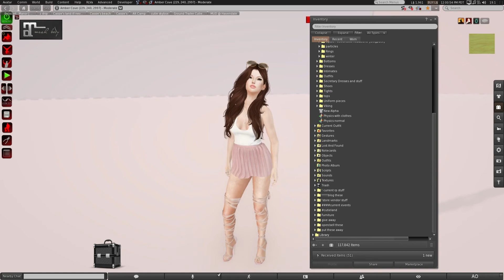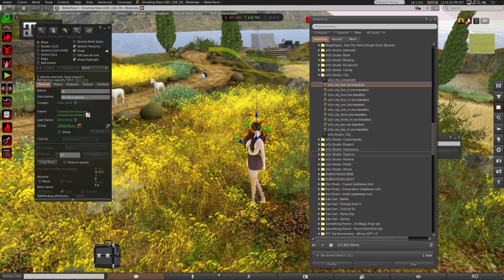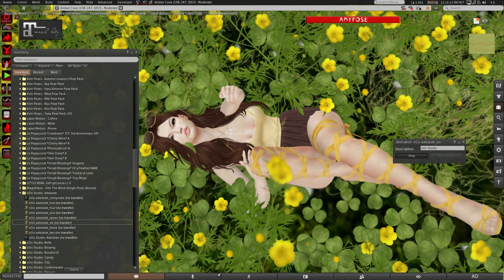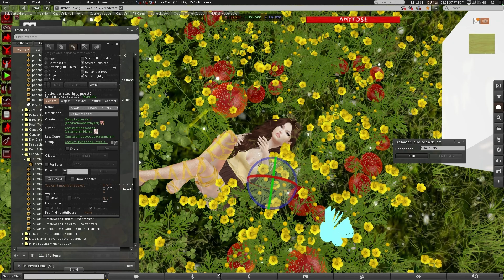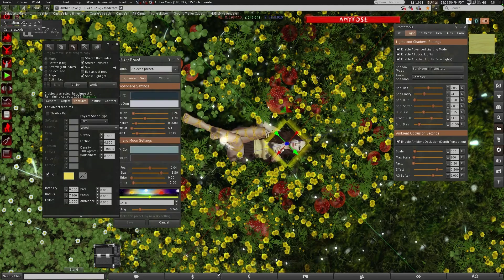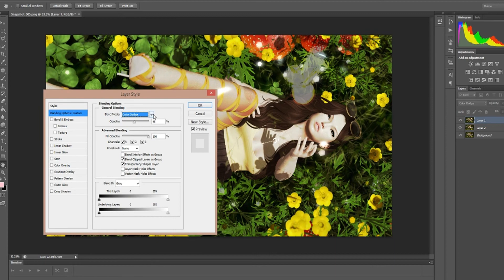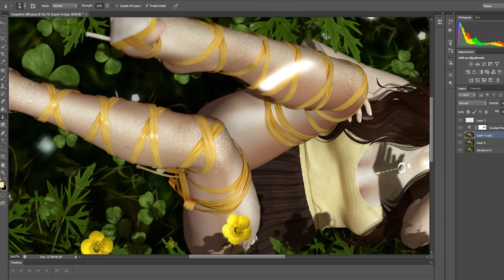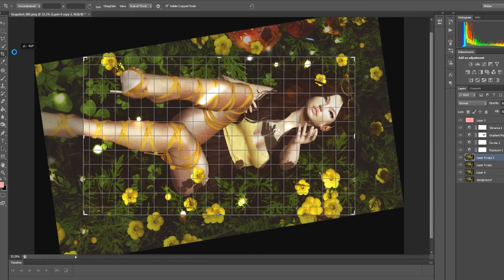Get Ready With Me 28 Second Life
Good Afternoon! I'm getting better, but am still pretty sick! I kept forgetting to hit record...again with these so they're a bit choppy. I was also EXTREMELY undecided on how I wanted to do my photo, as you'll see by my several locations i pick out.
I hope you enjoy it though!

Got something you want me to review? How about a sim you want to show off? Tutorials? I normally review monthly events, FLF, Luxebox, and occasionally do full hauls of stores I really love. I also love showing off beautiful sims, get ready with me's, and sometimes sing. I also post almost daily on my flickr and tumblr, when not doing vlogs, and would love to see your stuff as well!
   -CassandraMiddles Resident

Appearance:
Maitreya Lara Mesh Body
Lelutka  Head Chloe
Bold and Beauty Bella Skin
Veechi Matte Eyeliner
Veechi Gretch Eyelashes
Tentacio Ears from Past Cutieloot
Izzie's Tokyo Eyes New Update
Izzie's face and body sand
Truth Hair Cheri New Update

Wearing:
le fil casse  Maxine Dress@ Fameshed
Empire Impatiens Heels Blueberry Collab
Yummy Love Spell Ring Set@N21

Decor
.peaches. The Stars That Laugh - 15 .Sparkly Stars
{anc} leaping sparks {FAT}// animated 1Li MESH
GOOSE - Fairy love circle
Heart - WILDFLOWERS - Buttercups - P6
Heart - Forest Undergrowth - Clover - Large
Turnip's Skydome 2.0 (80x80)
LB_Buffalograss{Mesh}
LAGOM- Tumbleweed [Fairy] #10 3